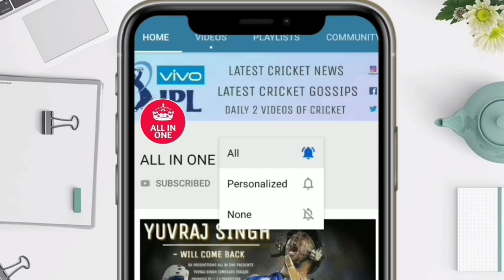IND vs AUS : ये रही टीम इंडिया की नई जर्सी ! अब ये पहनकर टीम इंडियन खेलेगी ऑस्ट्रेलिया के साथ